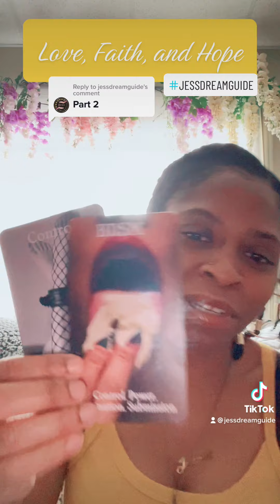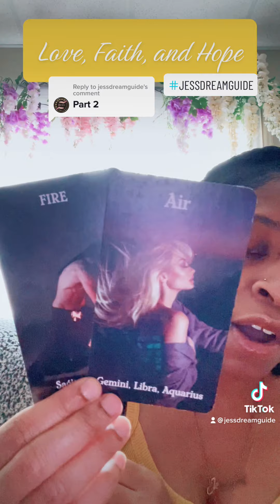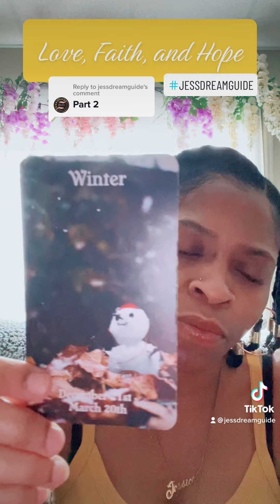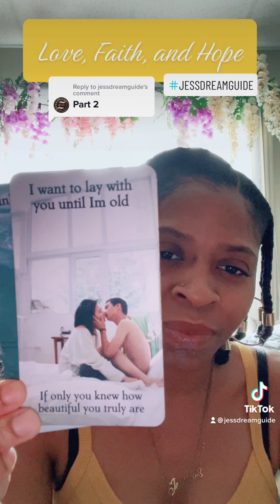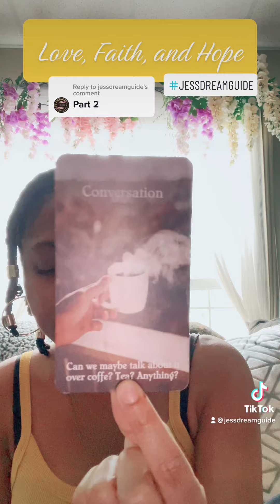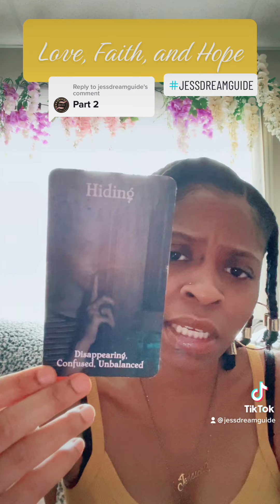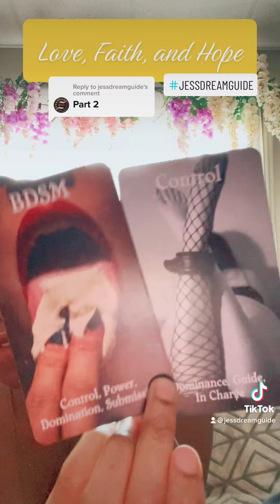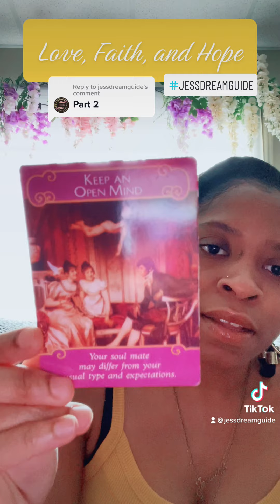Love Faith and Hope (part 2)…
More details on Love Reading. Have faith. Be strong.